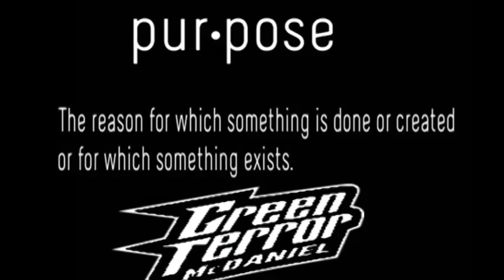McDaniel College Green Terror 2015 Offseason Strength Program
McDaniel College Football 2015 Offseason Strength and Conditioning Program Phase 1.

I do not own the copyrights to Eric Thomas Speech What's Your Why or All of the Lights by Kanye West -  ft. Rihanna, Kid Cudi , or Grind Hard by Jadakiss Featuring Mary J. Blige